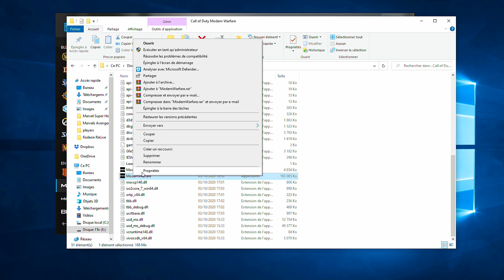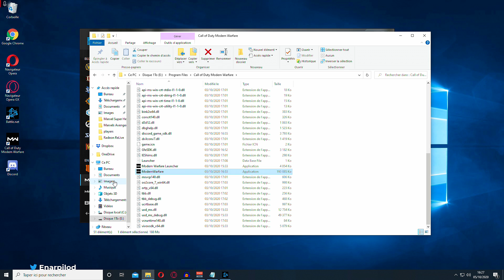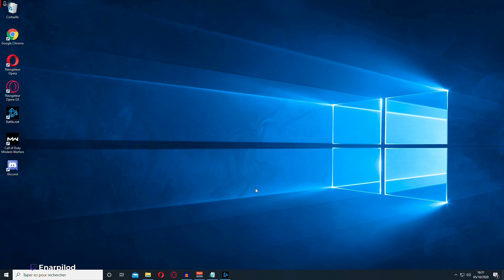TUTO ULTIME SAISON 6: AVOIR UN MAX DE FPS ★ Call of Duty: Warzone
Découvre ce tuto ultime pour booster tes fps sur Warzone !
En seulement 3 étapes (7 minutes), ton jeu sera beaucoup plus fluide et performant.

Pour me remercier, je vous lance un défi : atteindre les 100 J'aime ! 👍

Regarde mes autres TUTOS FPS:
➜ Fortnite (Chapitre 1 mais toujours valable!)

Tu veux un tuto sur ton jeu favoris ? Suggère-le moi en commentaire !